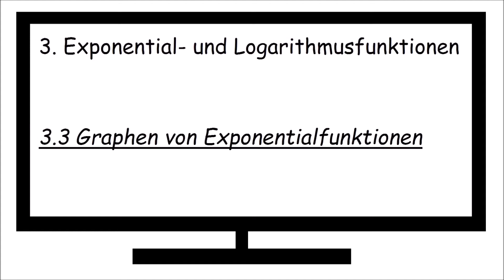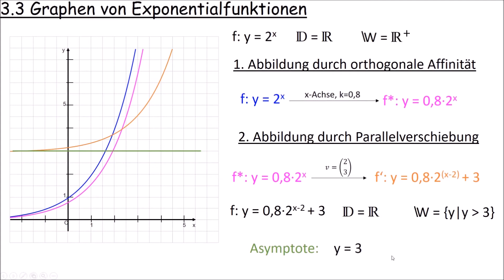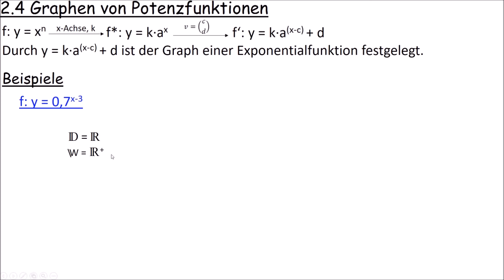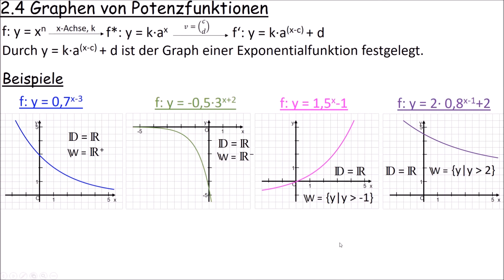3.3 Graphen von Exponentialfunktionen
Erst die falsche Überschrift und dann bei der Berichtigung noch ein Rechtschreibfehler. Natürlich heißt es EXPONENTIALFUNKTION.
Ich hoffe ihr seht es mir nach ;)
Thema: Exponential- und Logarithmusfunktionen (10I RS Bayern)